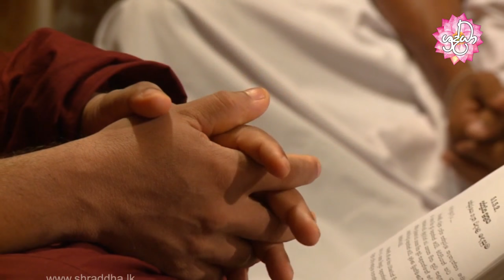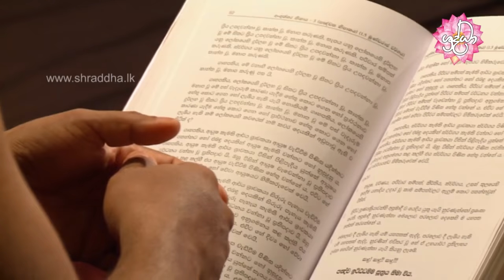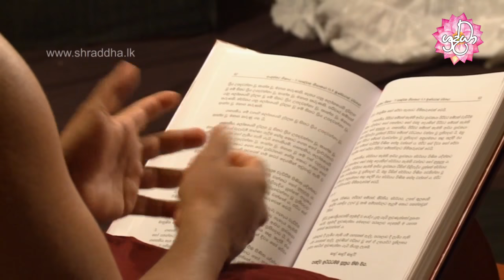භෝගයෙන් ගත යුතු ප්‍රයෝජනයන් පහ | Sitha Sanasana Ama Daham 11 | Shraddha TV